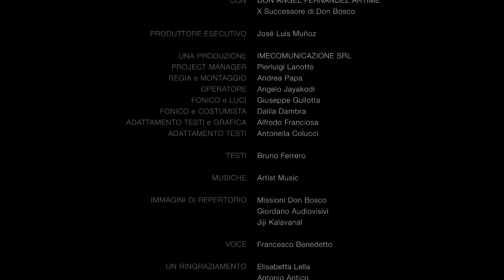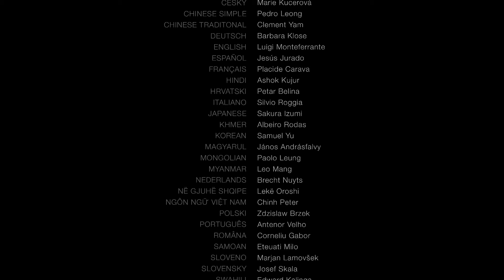Strenna 2019 Français